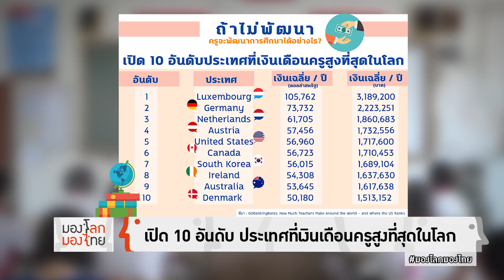มองโลกมองไทย - ​เปิด 10 อันดับ ประเทศที่เงินเดือนครูสูงที่สุดในโลก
เปิด 10 อันดับ ประเทศที่เงินเดือนครูสูงที่สุดในโลก

การศึกษาของนักเรียนจะมีคุณภาพได้ ส่วนสำคัญมาจากครูผู้สอน ในสมัยก่อนจึงมีการเปรียบเทียบว่า “ครูคือแม่พิมพ์ของชาติ” หลายประเทศจึงให้ความสำคัญแก่ผู้ที่จะมาเป็นครู ทั้งด้านรายได้และสถานะทางสังคม เพื่อดึงดูดคนเก่งให้มาเป็นครู และเพื่อให้ครูมีคุณภาพชีวิตที่ดี จะได้ทุ่มเทเพื่อการสอนที่ดีที่สุดแก่เด็กนักเรียน